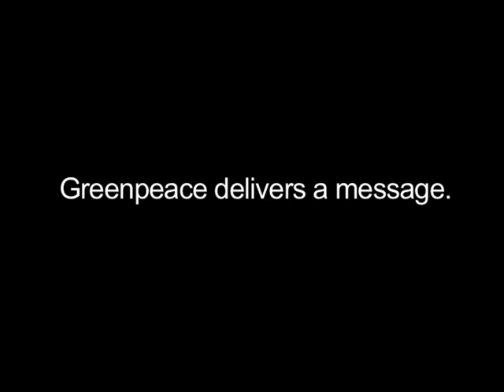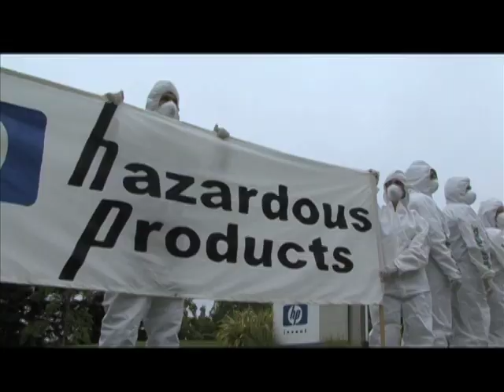Hewlett-Packard = Hazardous Products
Greenpeace activists climbed to the top of HP's global headquarters and painted the message "Hazardous Products" in big, bold letters on the roof. The message, applied using non-toxic children's finger-paint, covered over 11,500 square ft. Instead of making progress on phasing out toxic chemicals from their products, HP continues making excuses. They are backtracking on their commitment to eliminate PVC plastic and brominated flame retardants (BFRs) from their products by the end of 2009.